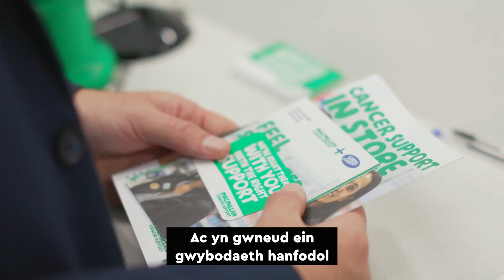Thanks To You Day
We want to say a massive thank you to all our incredible supporters, volunteers, campaigners, professionals, donors and fundraisers 📣

Without you, we wouldn't be able to continue supporting people affected by cancer 💚